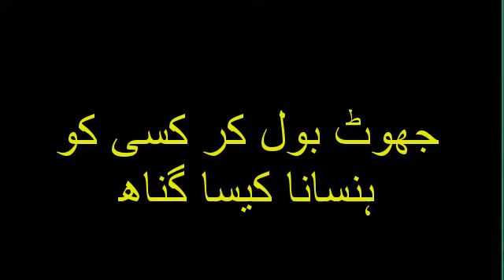جھوٹ بول کر کسی کو ہنسانا کیسا گناہ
جھوٹ بول کر کسی کو ہنسانا کیسا گناہ  Watch this video for avoide gunah which are we make by fun